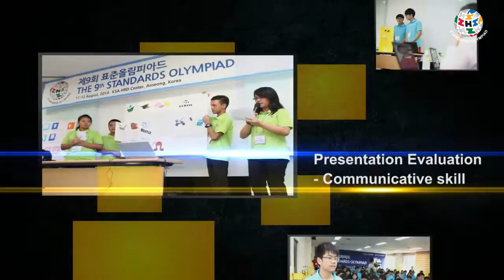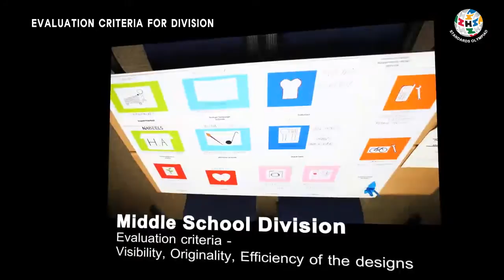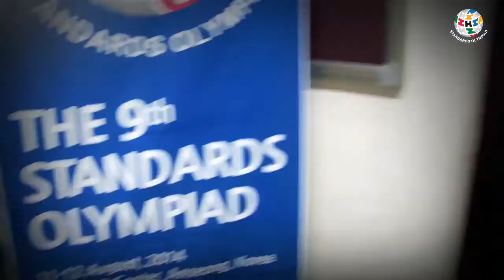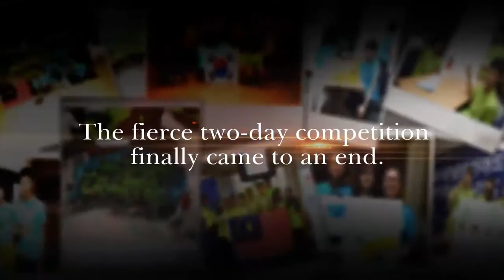Standards Olympiad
The Standards Olympiad is an annual competition for secondary students organized by The Korean Agency for Technology and Standards (KATS). The competition is the world’s first academic Olympiad focusing on standardization and aims to raise young people's awareness of standards through a series of different activities.